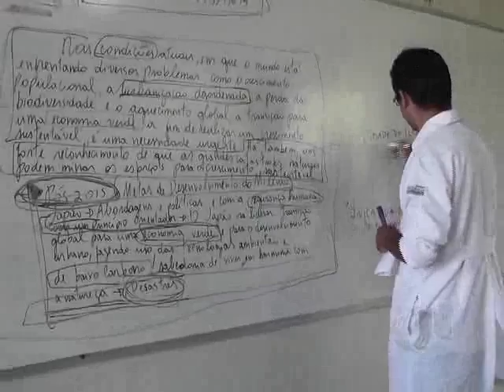Enem: Candidatos devem ficar atentos ao tempo de resolução de cada questão